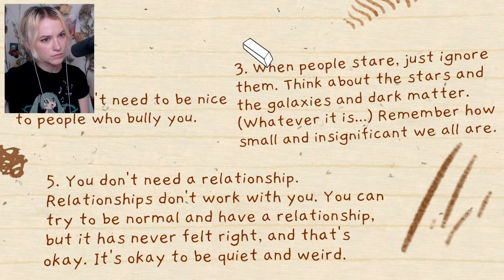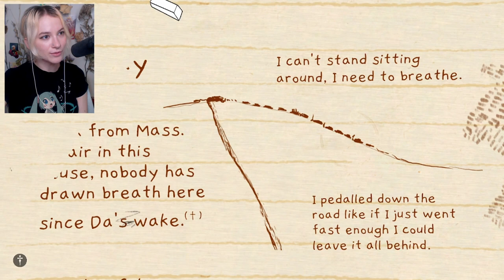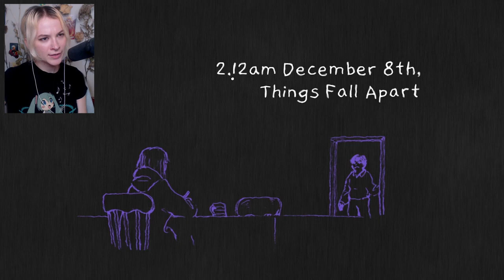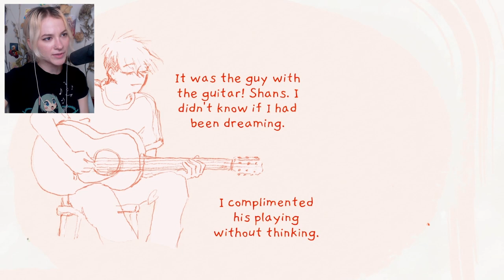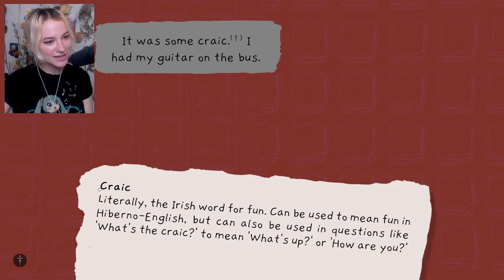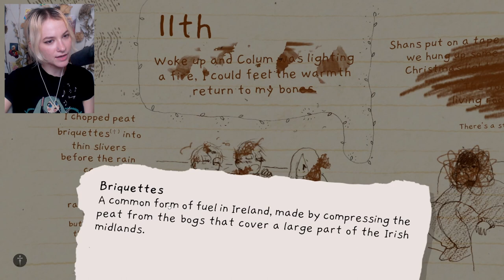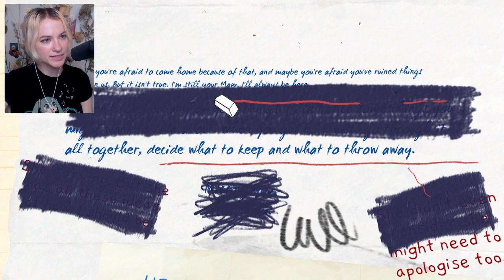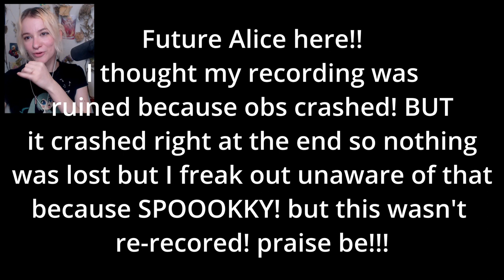I love found families hehe | If found Part 1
They're my favorite trope haha iffound videogames visualnovel visualnovelyoutuber videogame if found iffound...

End credits music: Plush by Aviino